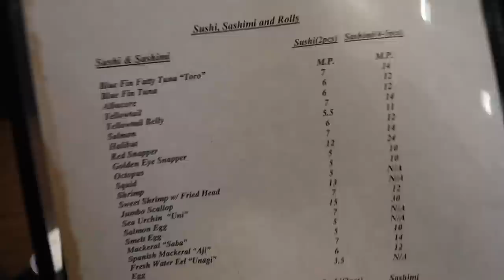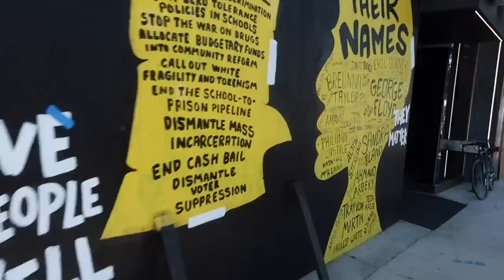LA VLOG 4: PHOTOSHOOTS, DESIGNER UNBOXING & DOGPOUND WORKOUT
Tiffany & Co. T1 Collection

LOOK 1
Kanghyuk Airbag Shirt

LOOK 2
Simone Rocha Oversized Cloqué Mini Dress

LOOK 3
Frankie Shop Bea Pants

LOOK 4
Doublet Sushi-Print Denim Jacket

LOOK 5
Kwaidan Editions Satin Slip Dress

LOOK 6
Dion Lee Lace Pocket Corset Top

UNBOXING
Prada Lug Sole Platform Sneakers